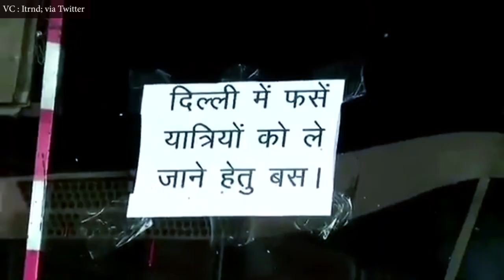A Lockdown of Ordeals: When millions on the margins move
In the aftermath of the COVID19 Lockdown across the country,  the most heart wrenching stories that are now coming to the fray are those of migrant workers. With everything shut, they have incomes, and subsequently, no access to food or shelter. We have witnessed  the largest exodus of migrants heading back to their villages from cities in a long time. For a population largely excluded from the narrative & agenda of development, for a population perpetually overworked and underpaid,, the lockdown has only worsened their chances of a bare-minimum life of dignity . This must make all of us question, why is it that our hearts do not beat as one with theirs? Why is it that the very people who build our cities do not find a right to life with dignity within them?  It is time we must come together, and help them in whichever way we can.  Stand with migrants! Stand with the poor!!

For more information and updates, check us out on;